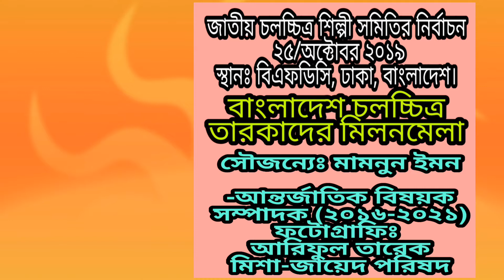জাতীয় চলচ্চিত্র শিল্পী সমিতির নির্বাচন ২৫/অক্টোবর ২০১৯ II বিএফডিসিতে তারকাদের মেলা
জাতীয়_চলচ্চিত্র_শিল্পী_সমিতির_নির্বাচন #২৫/অক্টোবর_২০১৯
বিএফডিসিতে তারকাদের মেলা
সারাদিনের গুড়িগুড়ি বৃষ্টি উপেক্ষা করেও ভোট দিলেন তারকারা। উক্ত ভোটে নির্বাচিত হয় মিশা-জায়েদ পরিষদ আর মামনুন_ইমন দ্বিতীয়বারের মতো ইন্টারন্যাশনাল সেক্রেটারি অর্থাৎ আন্তর্জাতিক বিষয়ক সম্পাদক পদে নির্বাচিত হন। মিশা-জায়েদ পরিষদ কে স্বাগত জানিয়ে আগামী নির্বাচনের আগ মুহূর্ত পর্যন্ত বাংলাদেশ চলচ্চিত্রকে সুন্দর একটি জায়গায় আমরা দেখব বলে আশা পোষণ করছি। একটা সময় ছিল সবাই সিনেমা হলে গিয়ে সিনেমা দেখতো। বিগত অনেকগুলো বছর চলচ্চিত্রপাড়ায় খুব খারাপ সময় যাচ্ছিল। বর্তমান যে হারে স্টার সিনেপ্লেক্স সারাদেশব্যাপী তৈরি হচ্ছে সিনেমার মান উন্নত হবে অনেক মার্জিত, যেখানে থাকবে না কোন নোংরামী। থাকবে সম্পূর্ণরূপে সামাজিকতা এবং শিক্ষামূলক বিষয় পরিবারের সবাই একসাথে সিনেমা হলে গিয়ে উপভোগ করতে পারবেন। এক কথায় জাতীয় চলচ্চিত্র শিল্পী সমিতির নির্বাচন মানে এই নয় যে নির্বাচিত এবং অনির্বাচিত একে অপরের বিরুদ্ধে থাকবে, তা ঠিকনা একসাথে সবাই কাঁধে কাঁধ মিলিয়ে সম্মিলিত ভাবে বর্তমান বাংলাদেশ চলচ্চিত্রকে উন্নতির শিখরে উঠাতে সক্ষম হবে শুধু দর্শকের ভালোবাসা আর আন্তরিকতা নিয়ে। তাই দর্শকদের প্রতি অনুরোধ সিনেমা হলে গিয়ে প্রত্যেকে স্ব-পরিবারে মুক্তিপ্রাপ্ত চলচ্চিত্রগুলো উপভোগ করুন, বাংলাদেশ চলচ্চিত্র শিল্পী সমিতিকে বাঁচিয়ে রাখুন। ইনশাআল্লাহ ২০২১ সাল পর্যন্ত মিশা-জায়েদ পরিষদ তাদের অসমাপ্ত কাজ সমাপ্ত করবেন ইনশাল্লাহ যা একমাত্র চাওয়া পাওয়া থেকে কখনোই বাংলার দর্শক নিরাশ করবেন না। আন্তরিকভাবে বলতে চাই মামনুন ইমন দ্বিতীয়বারের মতো আন্তর্জাতিক বিষয়ক সম্পাদক নির্বাচিত হওয়ায় চলচ্চিত্রের সর্ব অঙ্গনে তার সুন্দর বিস্তীর্ণ অবস্থান। বিদেশের মাটিতে বাংলাদেশ চলচ্চিত্রকে আন্তর্জাতিকমানে, আন্তর্জাতিক অবস্থানে পৌঁছাবে বলে আমাদের বিশ্বাস আর ভালোবাসা অবিরত। ধন্যবাদ।